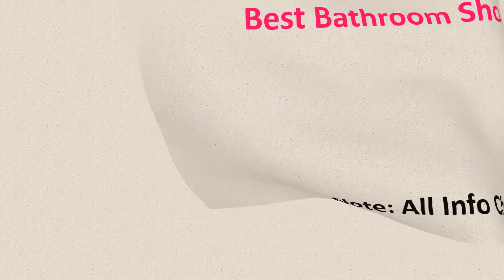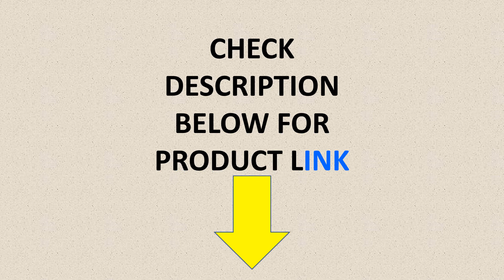Top 5 Shower Faucets Sets Review - Best Bathroom Shower Sets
In This Video You will Show Top 5 Best Selling Shower Faucets Sets on Aliexpress with Discount Price.

GAPPO thermostatic shower sets bathroom shower faucet hot and cold mixer Brass faucet Bathtub shower system thermostatic mixer

Quyanre RU Shipping Black Concealed Shower Faucets Set 12" Brass Rainfall Shower Head Single Handle Mixer Tap Bathroom Shower

Frap Shower Faucets Top Quality Contemporary Bathroom Shower Faucet Bath Taps Rainfall Shower Head Set Mixer Torneira

GAPPO bathroom shower set Wall-mounted bath shower faucets Bathroom mixer tap torneira bathtub shower head with hand shower

GAPPO Shower Faucets bathroom faucet mixer bathtub taps rainfall shower set wall mounted shower system torneira do chuveiro